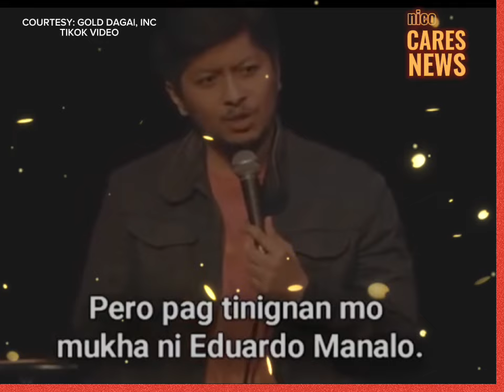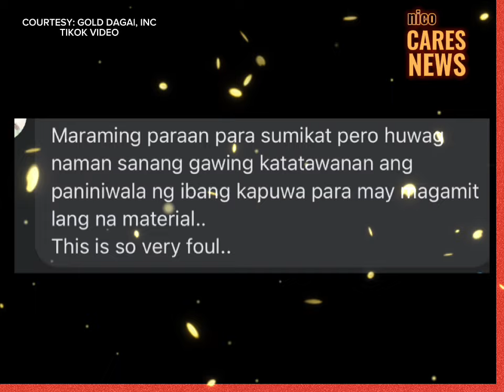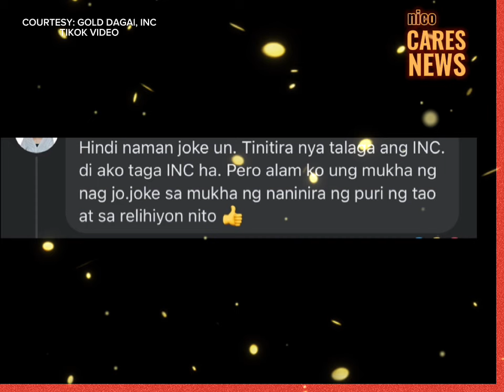iglesia ni cristo tinawag na kulto at NPA